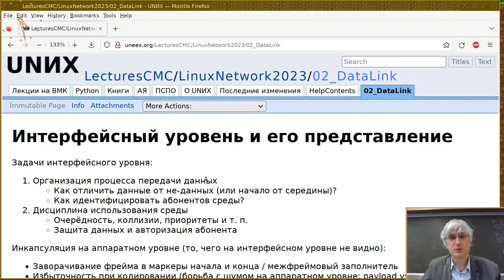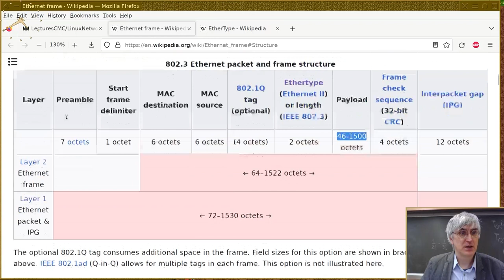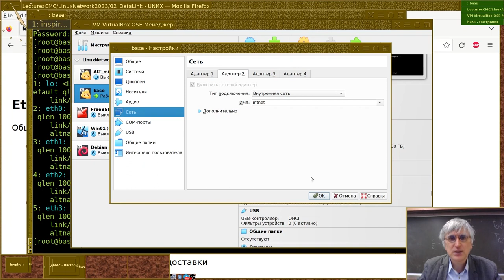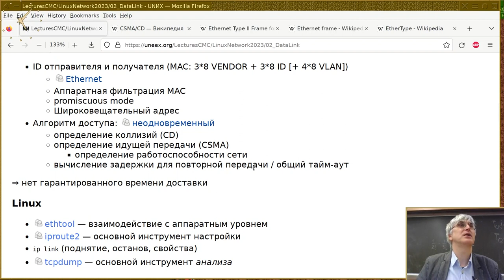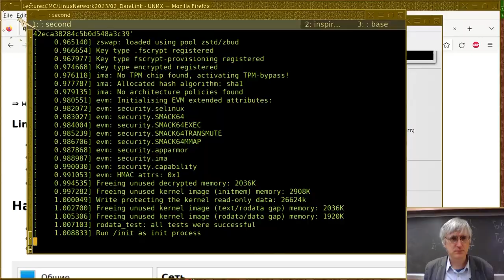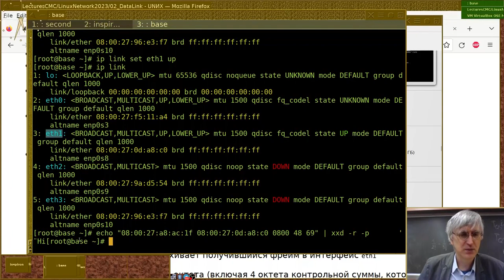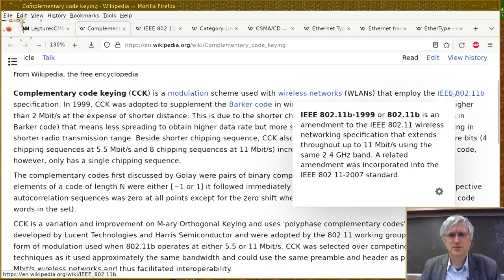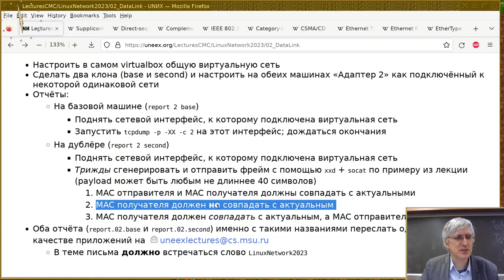02. Интерфейсный уровень и его представление